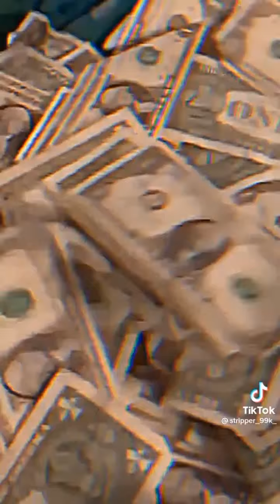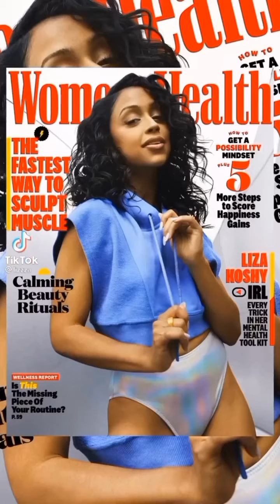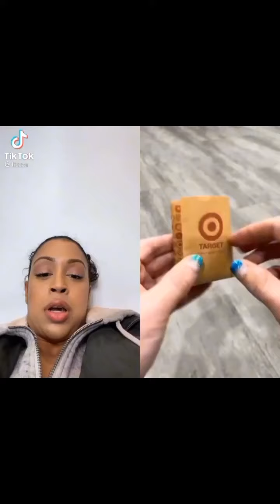Liza Koshy 🔥 Viral TikTok Videos - Tiktok Compilation - 2022 and 2021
Welcome To My Tik Tok Videos Channel. It's All About Latest Funny, Romantic, Sad, Dance Musically Videos | TikTok Musically |